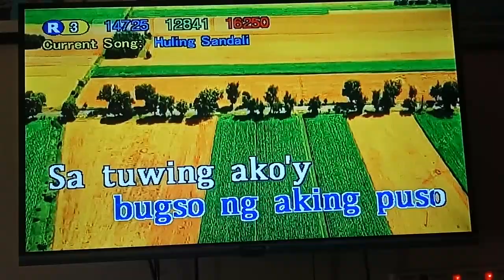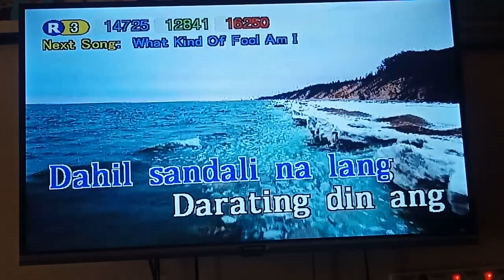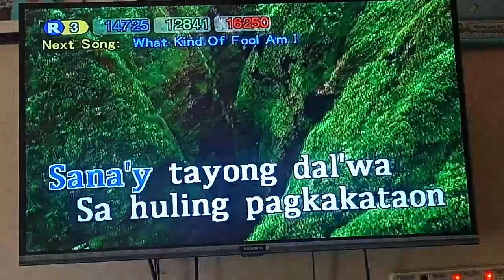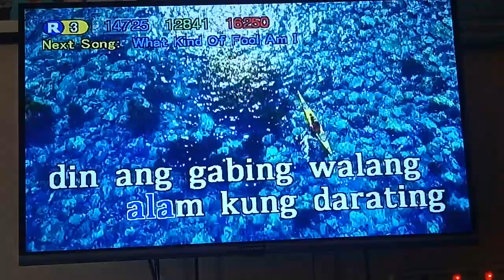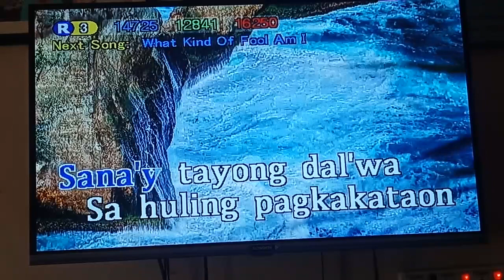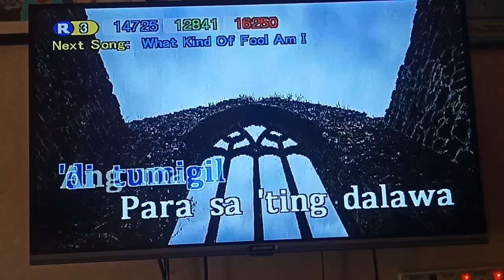Huling Sandali - December Avenue (Karaoke)